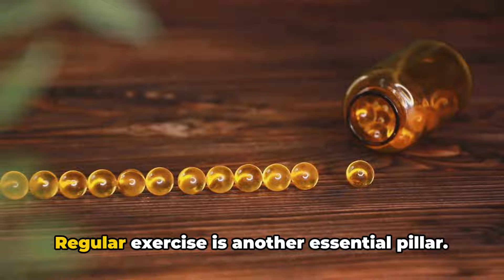Busting Adult Acne: A Comprehensive Guide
How to treat adult acne
The skin condition can continue long past adolescence, but there are ways to manage its reappearance